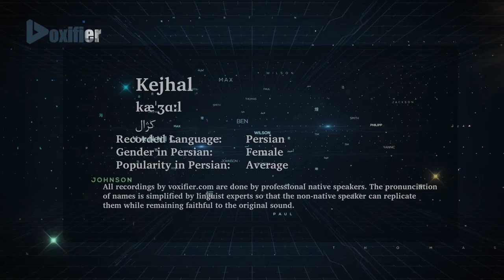How to Pronunce Kejhal (کژال) in Persian (Farsi) - Voxifier.com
This is the Persian (Farsi) pronunciation, gender, and phonetics recording of the name Kejhal (کژال). The same name may exist in other languages with different pronunciations.